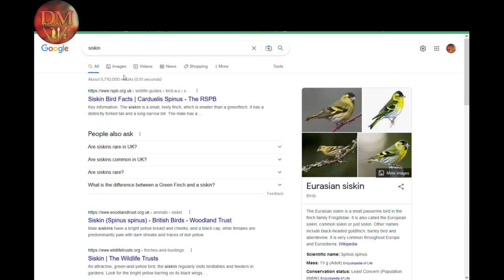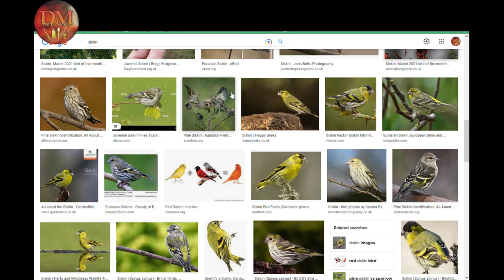Bird Acrylic Painting on Canvas Board: Eurasian Siskin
I got asked to paint this adorable bird for a commission. It was such a pleasure to try and capture this yellow ball of downy fluff! Such a cutie!

This is acrylic paint on canvas board, 20x20 cm.

The Eurasian siskin (Spinus spinus) is a small passerine bird in the finch family Fringillidae. It is very common throughout Europe and Eurosiberia. It is found in forested areas, both coniferous and mixed woodland where it feeds on seeds of all kinds, especially of alder and conifers.

Video Chapters:

00:00 Intro
00:28 Research
01:28 Painting Begins
02:44 Background Branches
04:54 Sketching in the Bird
05:56 Branch and Leaves
07:30 Painting the Bird
11:54 Finished painting